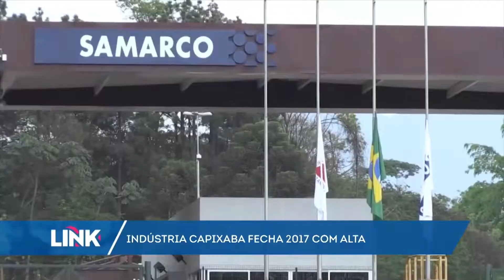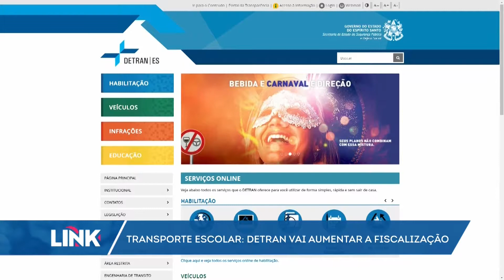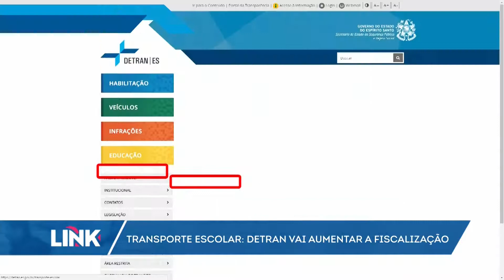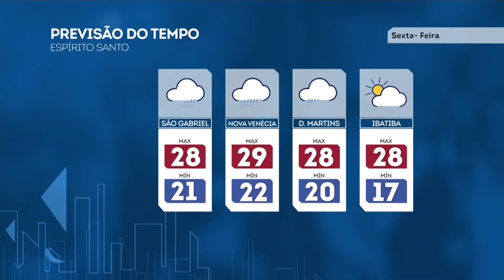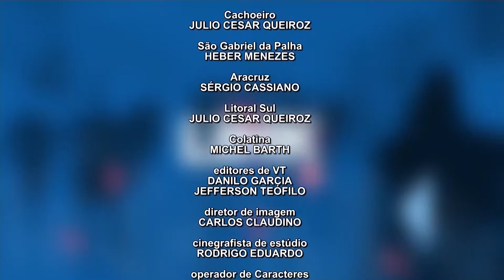Link ES - Record News ES - 08/02/2018